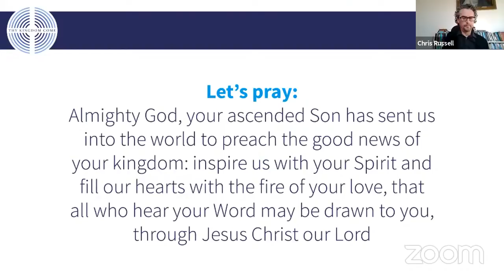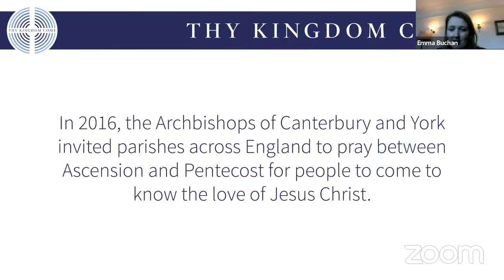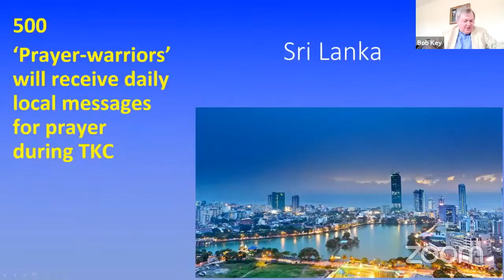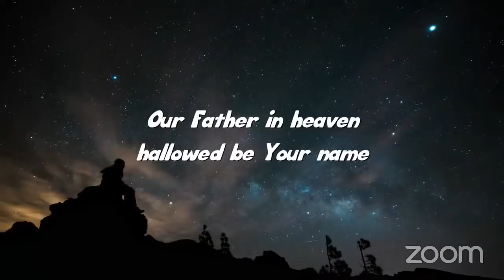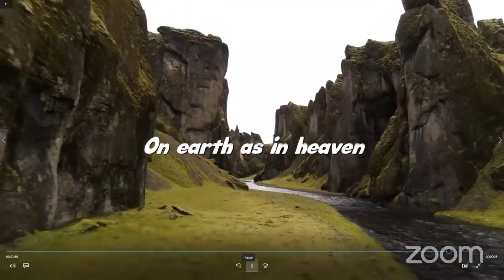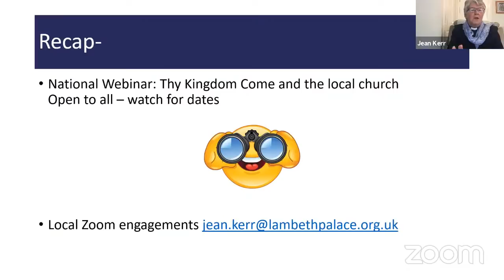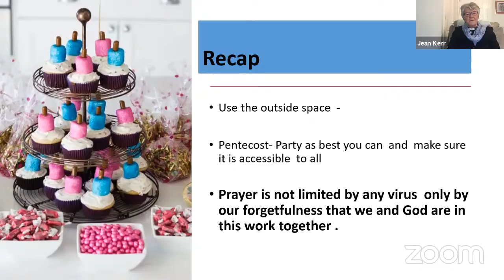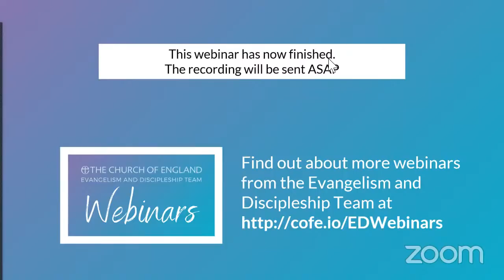Thy Kingdom Come 2021 Launch Webinar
Watch the launch of this year's Thy Kingdom Come where we share new resources and plans for this year.

For more information on this year's prayer movement, visit ThyKingdomCome.global